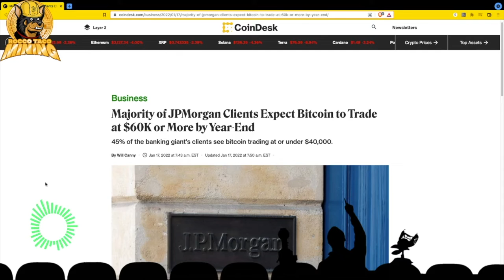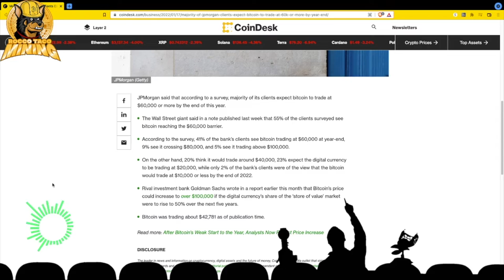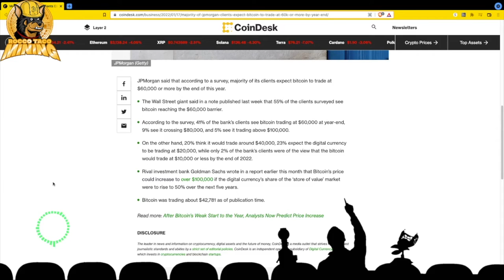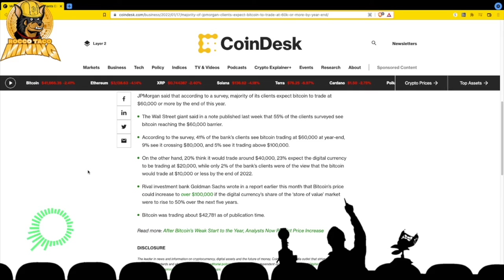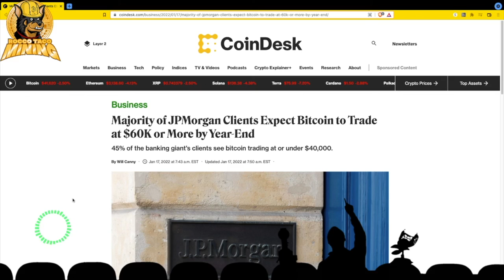Big Financial Firms predict BITCOIN to $60K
Big Financial Firms predict BITCOIN to $60K. Their clients want to make money so the big boys are making predictions.

- 750W Power Supply
- 750W Server Power Supply Kit (656363-B21)

✅  Laptop Mining
- Lenovo Legion 5 1660 Ti GPU